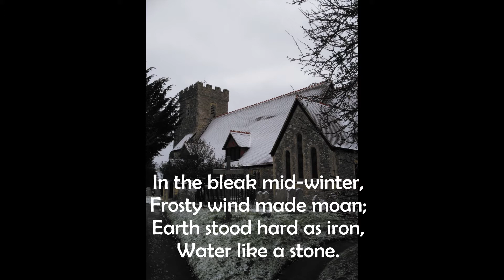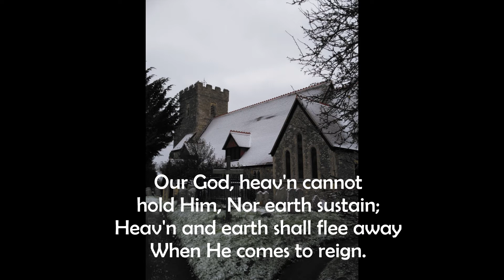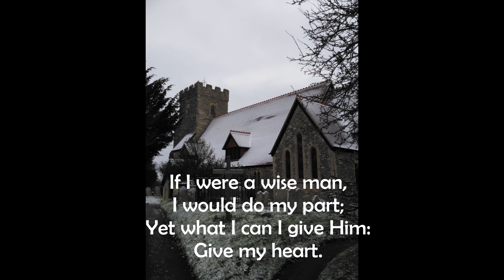In The Bleak Mid Winter